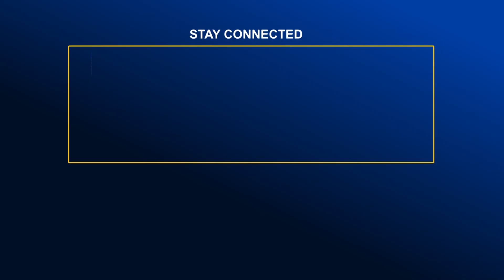হিলিতে শিশু কিশোরদের জন্য দিনব্যাপী ফ্রি চক্ষু শিবির অনুষ্ঠিত | Global TV News